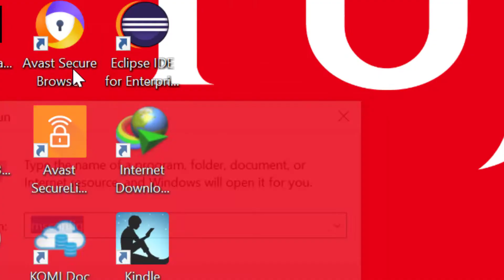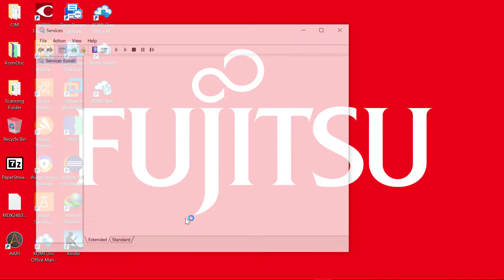How to resolve VMware Workstation failed to start the VMware Authorization Service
This video will help you to resolve the ''VMware Workstation failed to start the VMware Authorization Service'' problem.

All you need to do is start VMware Authorization Service manually.